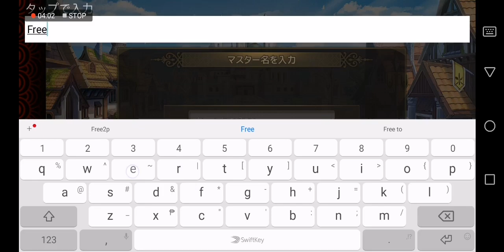Mirage Memorial - ミラージュ・メモリアル [ Android APK iOS ] Gameplay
ミラージュ・メモリアル - Efun International Ltd

純度100％美少女ONLY収集育成冒険RPGが登場
マスター、私たちここで待ってるよ！
一緒に偽りの世界を壊せ！

1、世界中の偉人や神様が全て美少女に
全世界の伝説、神話、歴史上の人物達が60名以上美少女（ミラージュ）として登場。お姉様キャラのアテナから、ロリっ娘クレオパトラ、女性化始皇帝、犬耳ハデスまで！必ず一人は見つかる自分好みのミラージュ！
ミラージュたちは自分だけの専用スキル3つを持ち（アクティブ、パッシブ、必殺技）、大量の傭兵連れて戦闘に参加することも。武器、鎧、兜、靴、ネックレス、指輪…６つの装備を揃えて貴方のミラージュを強化しよう！

2、豪華声優陣にが彩るストーリー
華麗でキュートな戦闘を彩る、豪華声優陣のボイスを搭載！目で見てよし、耳で聞いてよし、ゲームの楽しさが倍増！
キャスティングの一部紹介　　　※敬称略
茅野愛衣、花澤香菜、佐倉綾音、悠木碧、釘宮理恵

3 、Live 2Dを搭載した美少女たちとドキドキの交流
契約を交わして仲間にしたミラージュを「看板娘」に設定すると、会話したり、タッチして反応を楽しんだり、いろいろな交流ができます。全てのミラージュに2D Liveを搭載！コロコロかわる表情やリアクションでミラージュとの交流がもっと楽しく！
さらに、ミラージュの星ランクを最高ランクまでランクアップすると、ミラージュ専用のエピソードが解除されます。

4、簡単操作の白熱のバトル
従来の伝統的ターン制カードバトルの常識を覆す新たな戦闘スタイルを採用！
多彩なキャラクターポジション（タンク、アサシン、サポーター、メイジ、ヒール、コントローラー、ロッシャー等）等、ありそうでなかった様々なデッキ編成要素で今までのターン制カードバトルと差別化！
一斉攻撃で始まるゼロ距離、5v5で繰り広げられる乱戦、必殺技のタイミング一つで変わる戦況！そこから生まれる今まで味わった事がない緊張感と高揚感！

5 、全国の仲間と繋がる、多彩なフレンドシステム
フレンドシステムを通じて、何時でも！どこでも！全国のフレンドと繋がれます。お互いに体力を送り合い、ゲームの楽しさを分かち合おう！
忙しい一日の終わりは、フレンド達と一緒に温泉へ繰り出し、一日の疲れを流すと同時に様々なギフトをゲット！
仲間と共にギルドを作り、ギルド任務をクリアし、勢力を高めて、目指せサーバー制覇！

【アプリ価格】
アプリ本体：無料
※アイテム課金制

◆◇推薦動作環境◆◇
Android5.1.1以上を搭載した携帯端末
必要容量：2Ｇ以上
※一部端末の性能上、リールの動作が遅くなったりサウンドが遅れる事がございます。また、メモリ不足により、アプリの動作が不安定になる可能性がございますいます。その場合、一度他のアプリを終了されてからアプリを再起動したり、機種自体を再起動してから、もう一度お試しください。

◆◇ご注意◆◇
アップデートや、リソースを更新するには多少の時間がかかります。Wi-Fiなど安定した通信環境でのアップデートをお勧めします。

▶ 479MB